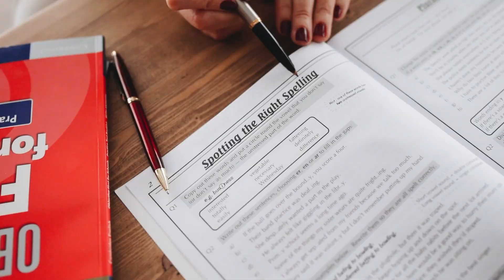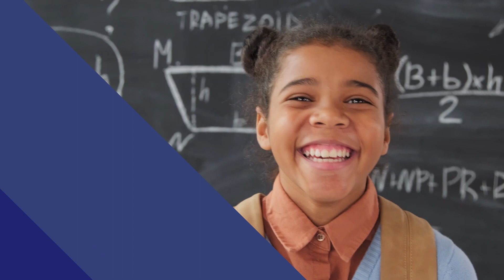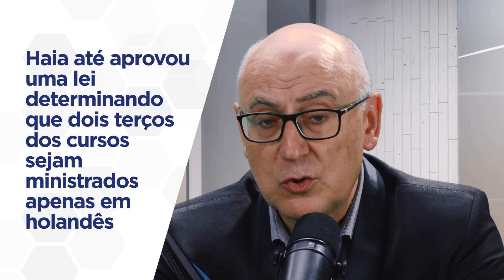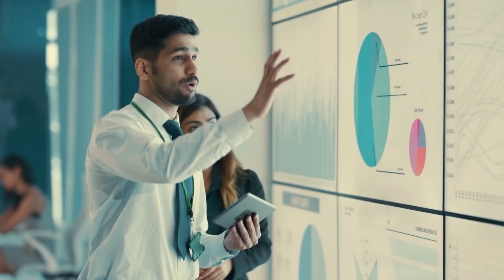Inglês dominante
🌍 O domínio do inglês é desejável? 🤔 Por que algumas línguas parecem mais valiosas para empresas e academia? Explore o impacto do inglês no norte da Europa. As universidades estão sacrificando suas línguas nativas pelo reconhecimento global? Participe do debate sobre a diversidade linguística! 🌐 DebateLíngua Globalização 🗣️

⏱️ TIMESTAMPS ⏱️
0:00 Introdução
A ascensão do domínio inglês
Desafios à Diversidade Linguística
Preservando a Identidade Cultural
Conclusão

Grupo Prime, Localizando a Revolução Digital 💥